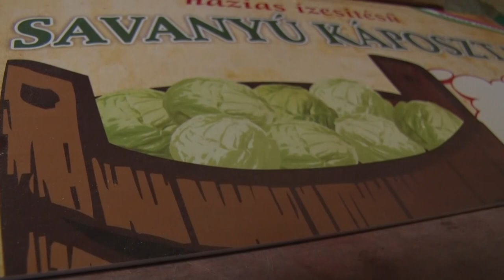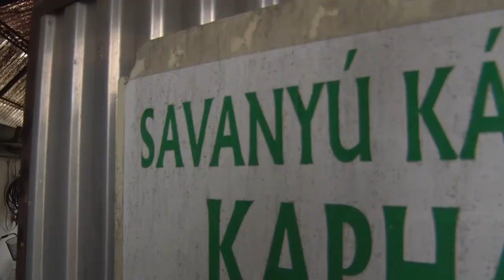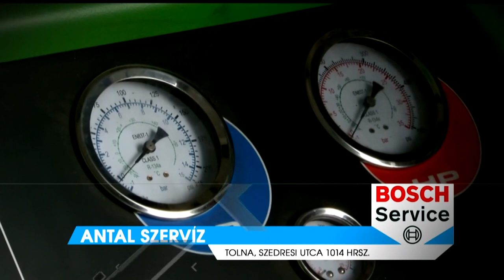Thelena Magazin - 2023.04.19.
Tartalom:
- Elindult az élet a tolnai óvodákban
- Több száz éves technológiával készít savanyú káposztát Koncz Ádám
- 36 csapat vett részt a Kezdődobás-programon